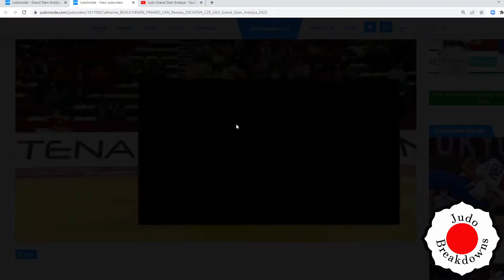Judo Womens - Catherine Beauchemin-Pinard vs. Renata Zachova - U63 Grand Slam Antalya 2022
Judo Womens
Catherine Beauchemin-Pinard from Canada
vs.
Renata Zachova from Czech Republic
U63 Grand Slam Antalya 2022